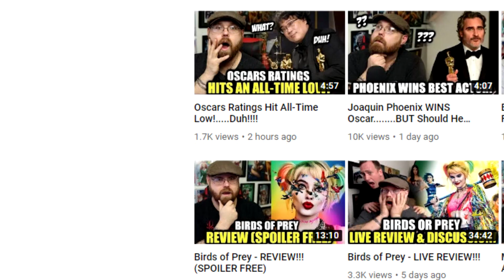Joker Fanboy Still Raging Over Parasite and the Oscars | FuchsiaButter